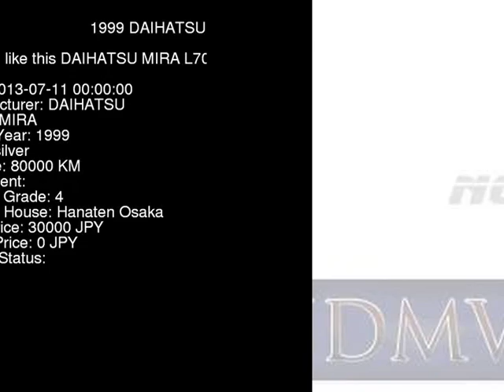1999 DAIHATSU MIRA L700S